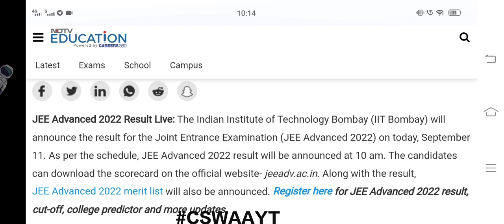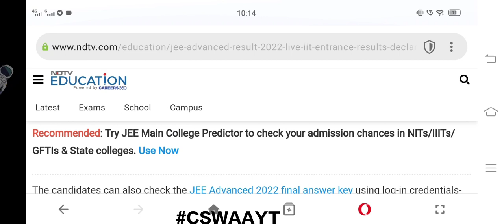JEE ADVANCED 2022 RESULTS | JEE ADVANCED CUT-OFFS LIST